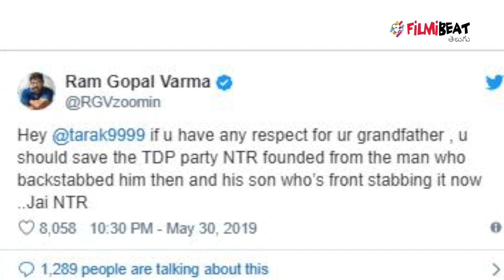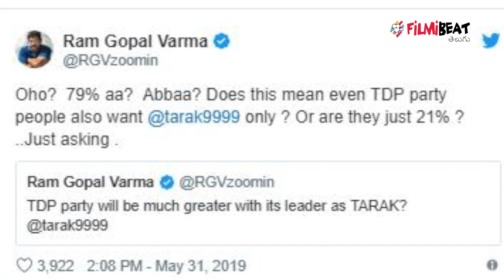RGV Conducted Opinion Poll On Twitter About Jr.NTR And TDP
In 2019 Ap Elections Telugu Desham Party loosed their ruling. Ysrcp got presigious win. Ram Gopal Varma once again aimed chandrababu with his tweets.

లక్ష్మీస్ ఎన్టీఆర్ సినిమా విడుదలను ఆపడం చంద్రబాబు నాయుడికి ఎన్ని కష్టాలు తెచ్చిపెట్టిందో ఇప్పుడు తెలుస్తోంది. పోయి పోయి తన జోలికే వస్తే ఎలా ఉంటుందనేది వర్మ ప్రత్యక్షంగా చూపెడుతున్నారు. రోజుకో ట్వీట్ చేస్తూ టీడీపీ పార్టీ వెన్నువిరిచే పనే పట్టుకున్నారు వర్మ. ఎన్నికల్లో ఘోర పరాభవం మూటగట్టుకున్న చంద్రబాబు నాయుడికి వర్మ పెద్ద సమస్యగా తయారయ్యాడనేది ప్రెసెంట్ సిచ్యువేషన్ చూస్తే ఎవ్వరికైనా అర్థమైపోతుంది. ఈ నేపథ్యంలో రెండు రోజుల క్రితం టీడీపీకి పూర్వ వైభవం తెచ్చే దమ్ము కేవలం తారక్‌కే ఉందంటూ వర్మ చేసిన కొన్ని ట్వీట్స్ పెద్ద దుమారమే లేపాయి.